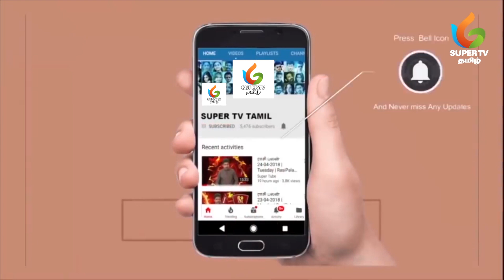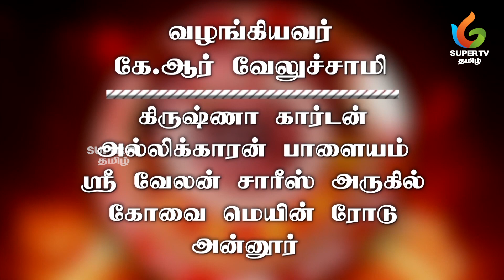ராசி பலன் 19-05-2019 | Sunday | Rasi Palan | NallNallaNall | Super TV Tamil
19 May 2019 இன்றைய இராசிபலன் | Today Rasi Palan in Tamil